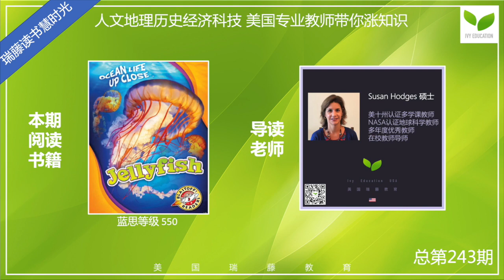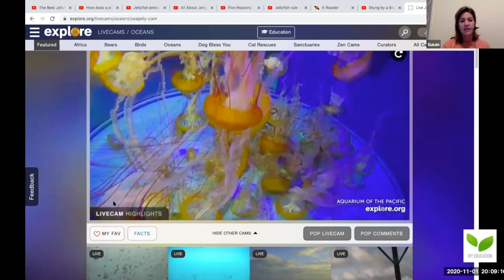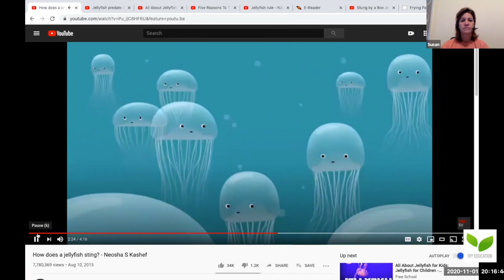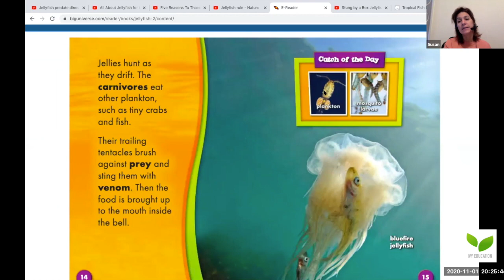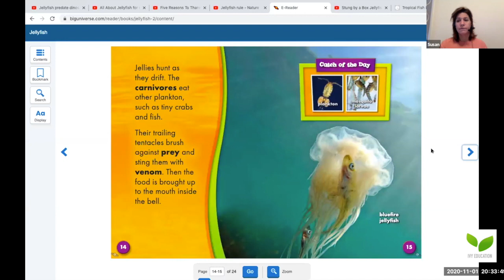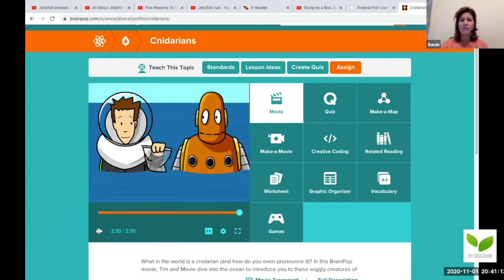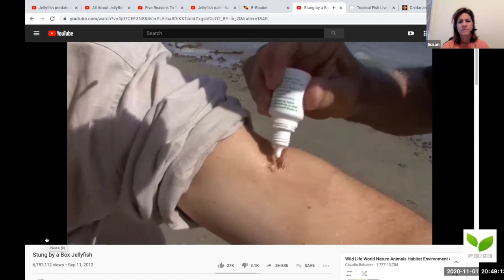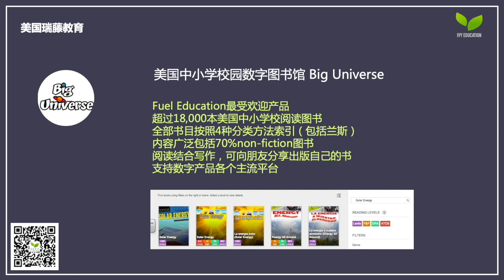Jellyfish by Susan Hodges 美国瑞藤教育读书慧大课第243期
Ivy Education Book Club Webinar EP243 -Jellyfish by Susan Hodges 美国瑞藤教育读书慧大课第243期